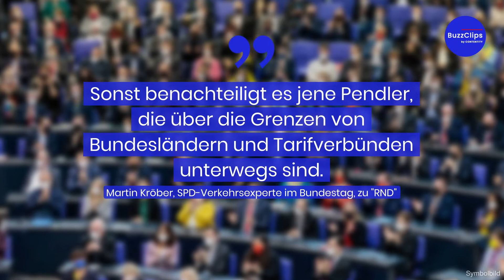Medien: Neun-Euro-Bahnticket kommt ab 1. Juni!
Laut eines Medienberichts soll das Neun-Euro-Ticket im Regionalverkehr zum 1. Juni 2022 kommen. Demnach sei der Bund bereit, die Kosten von geschätzten 2,5 Milliarden Euro für die Vergünstigung zu übernehmen.